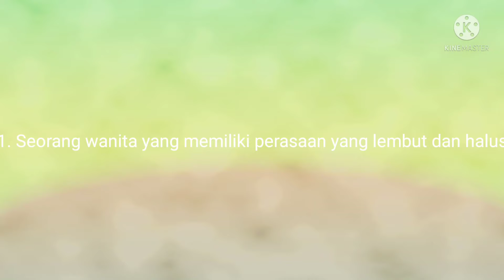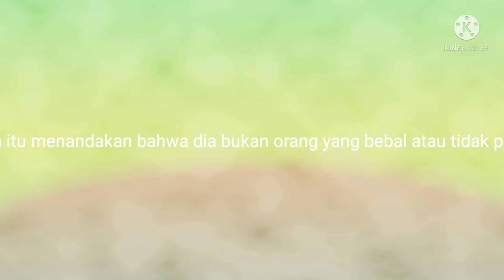5 Sifat Wanita Yang Mudah Menangis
Jaga dan Sayangi Dia
selagi ada bersama kita
jangan sampai ada kata menyesal
setelah Dia tidak ada di samping mu...